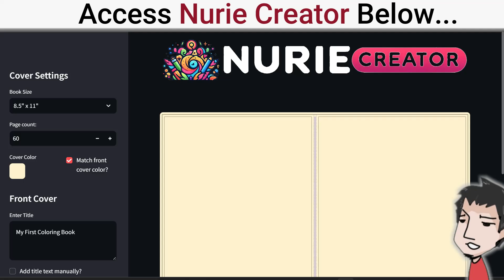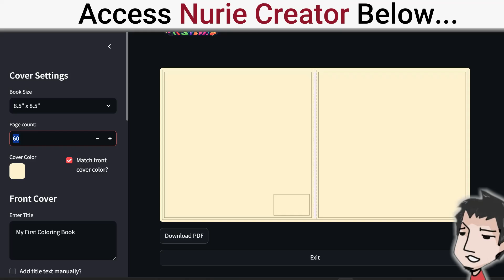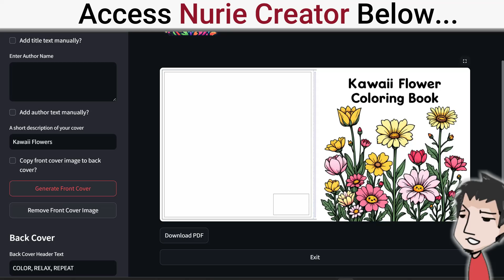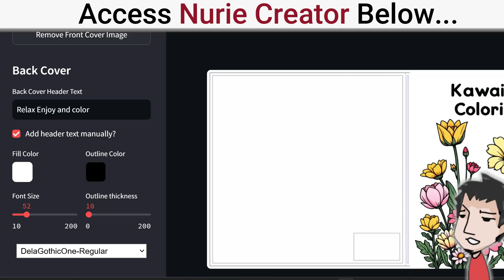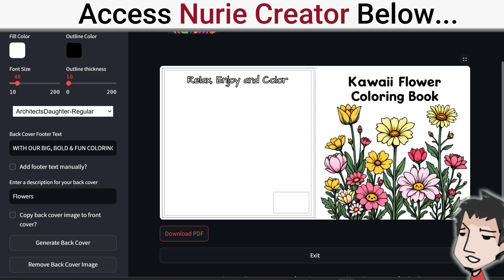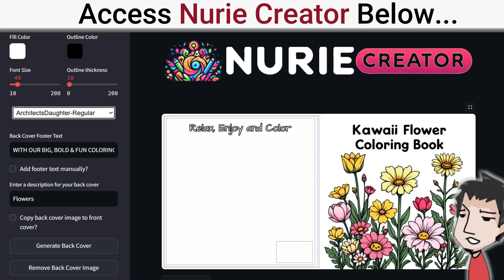NEW AI Book Cover Generator for Amazon KDP Is Here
AI Amazon KDP book covers are now here for you.

Creating professional Amazon KDP book covers has never been easier.

The brand-new AI book cover generator from Nurie Creator is designed to help non-designers create stunning, perfectly formatted book covers in just minutes!

Whether you’re publishing coloring books, journals, or any other KDP books, this tool does all the heavy lifting.

✅ No design skills needed
✅ Automatically formats covers to any trim size
✅ AI-generated titles, layouts & styles
✅ Fast & easy book cover creation for Amazon KDP

📌 What You’ll Learn in This Video:
🔹 How to use the new AI book cover generator
🔹 Choosing the right trim size & page count for KDP
🔹 Generating a cover that fits perfectly with your book
🔹 Customizing fonts, text, and layout
🔹 Exporting and uploading your cover to Amazon KDP for publishing

💡 If you’re publishing coloring books or any other low-content books, this AI tool will save you time and help you publish faster!

⏳ Timestamps (For Higher Engagement & SEO Boost)
0:00 - The New AI Book Cover Generator is Here!
0:09 - Why This AI Tool is a Game-Changer for KDP Publishers
0:30 - Choosing the Right Trim Size & Page Count
1:15 - AI-Generated Titles & Descriptions for Your Cover
2:10 - Creating a Stunning Kawaii Flower Coloring Book Cover
3:45 - Customizing Text, Fonts & Layout in Seconds
5:00 - Exporting & Uploading Your AI-Generated Cover to Amazon KDP
6:00 - Final Thoughts & How to Start Using This Tool Today